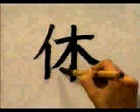👏 APRENDE A ESCRIBIR ESTE KANJI DE UNA VEZ 👏 | GAMBATEANDO - Japones Para Todos